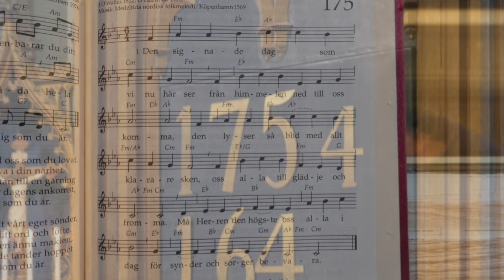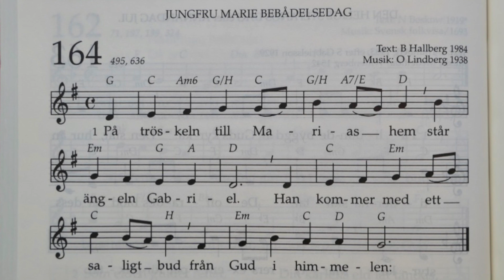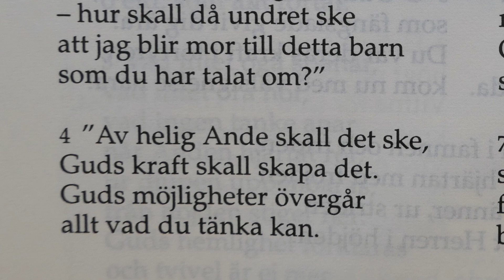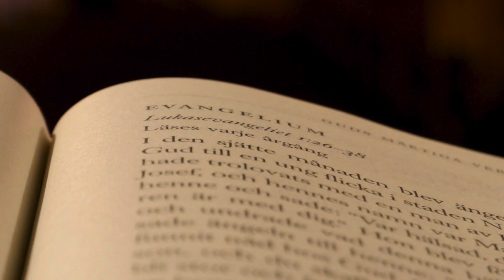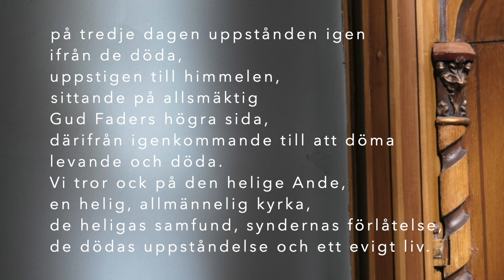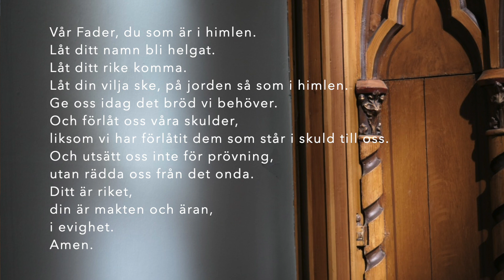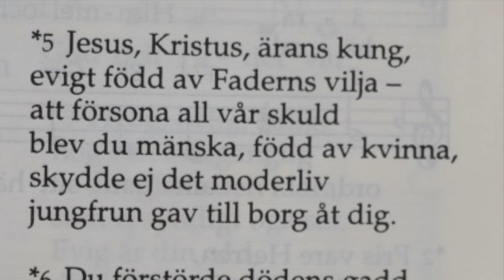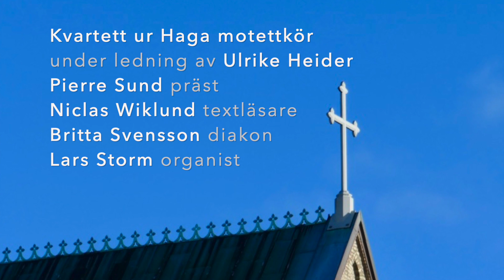Jungfru Marie bebådelsedag i Hagakyrkan 2021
Temat är: Guds mäktiga verk

Kvartett ur Haga motettkör under ledning av Ulrike Heider:
Johanna Ek Wahlqvist,  sopran
Lina Bjarnegård Carlsson, alt
Mikael Carlsson, tenor
Erik Gustafsson, bas

Pierre Sund, präst
Niclas Wiklund, textläsare
Britta Svensson, diakon
Lars Storm, organist